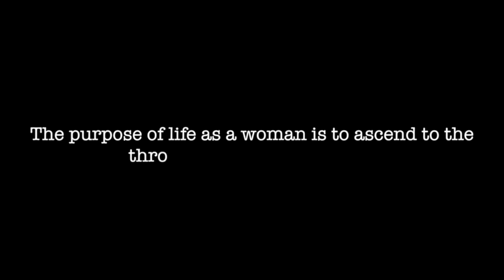The 7 Feminine Archetypes: THE QUEEN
The "Queen archetype" represents female sovereignty, power and loyalty. Connect to your inner queen to unleash your power to lead and inspire both lovers and followers. Tap into your ability to serve as companion and confidante in love, and to transform passionate dalliances into lasting love. Calling on your inner queen to help you choose and discern "the one" or deepen the connection you already have. The queen energy brings confidence, extroversion, powerful social alliances, luxury, and leadership into your life. The queen gets thing done! She commands respect! The queen helps you establish a sense of security, stability and belonging. Commit to people, your purpose and goals. When you tap into the queen-- you attract the finer things in life, and the world becomes your empire.

To discover how you resonate with each  archetype, take our signature feminine archetypes quiz:

To read more of my work on the 7 feminine archetypes read this article

Archetypes represent our potential for love, abundance and success-- what's possible when we step into the highest expression of ourselves. I devoted the last five years to investigating feminine archetypes, in particular their pre-patriarchal origins,  and developing NEW insight that could help women live happier, richer  and more powerful lives. My study has lead to an original archetype assessment, the 13 Feminine Seduction Archetypes™ and now, a  groundbreaking series of Master Classes.

Women Love Power® is a digital education company, established in 2015,  that produces smart, in-depth content for women on power, mastery and sensuality. Our mission is to help ambitious women develop a rare skill-set and worldview that empowers them to live and love on their own terms.

Ayesha K. Faines is a lecturer, thought-leader and founder of Women Love Power® . Sought after for her opinions on pop culture, power and gender politics, Ayesha has been featured in a number of media outlets including MTV, Essence, Hot 97, Afropunk, and The Michael Baisden Radio Show. She is described as a master teacher-- with the rare ability to translate esoteric concepts into ideas that are captivating, inspiring and relatable. She's lectured before national organizations and academic institutions including the University of British Columbia, Indiana University, The University of New Haven, Temple University and others. She is also a featured panelist on 'The Grapevine Show’, a millennial web series. A former TV journalist, Ayesha has worked on-air for news stations in both the Jacksonville, Florida and New York City media markets. She is graduate of Yale University with a degree in Near Eastern Languages and Civilizations.